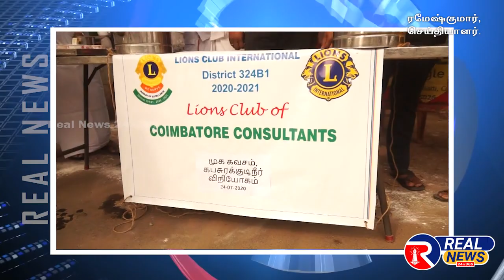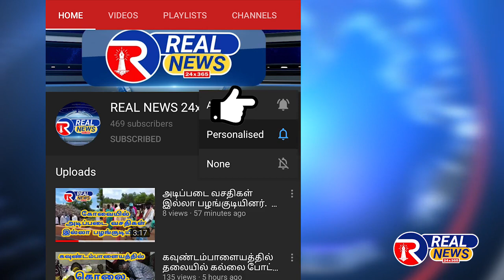இடையர்பாளையத்தில் விலையில்லா மாஸ்க் & கபசுர குடிநீர் Lions Club of Coimbatore Consultant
கோவை இடையர்பாளையத்தில் Lions Club of Coimbatore Consultant சார்பில் பொதுமக்களுக்கு கபசுர குடிநீர் மற்றும் முகக்கவசங்கள் இலவசமாக வழங்கப்பட்டது.